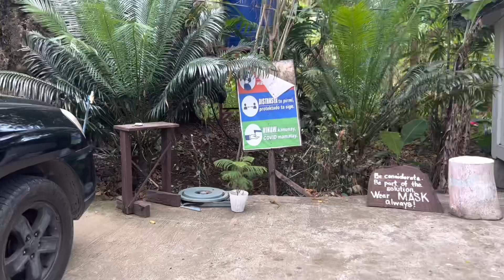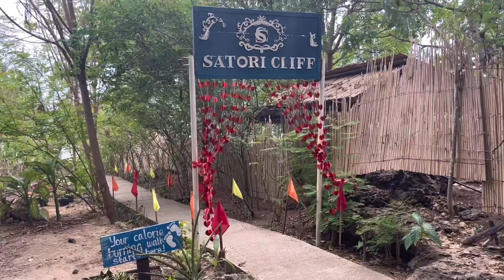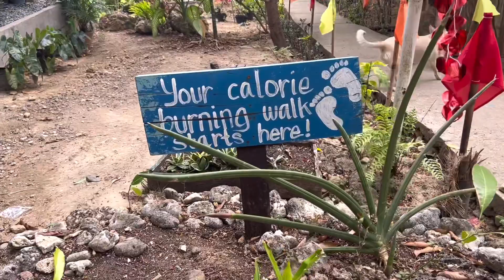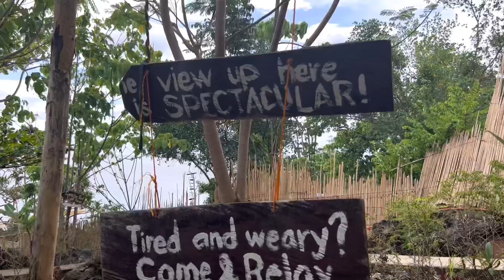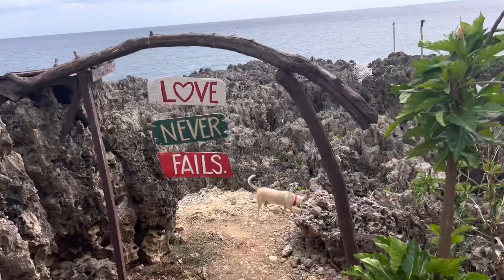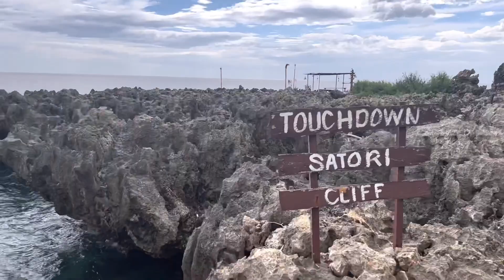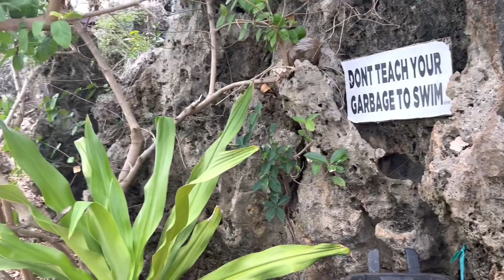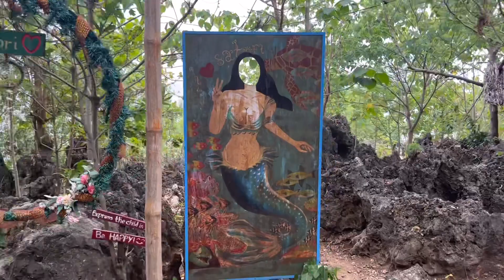A Glimpse of Santori Cliff | Basay Neg. Oriental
Unique place and got a nice view.. Highly Recommended for you guys if you are in the area!..

-Cess Travel Vlogs

-Santori cliff Basay